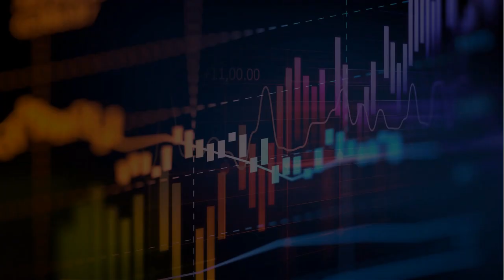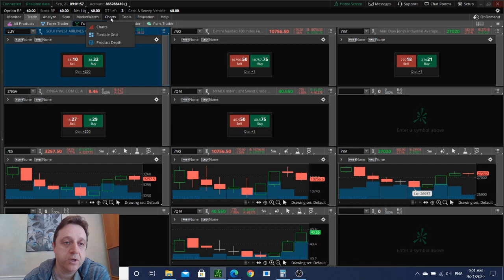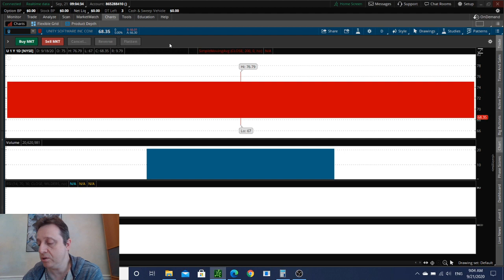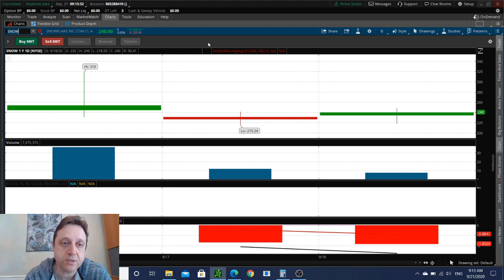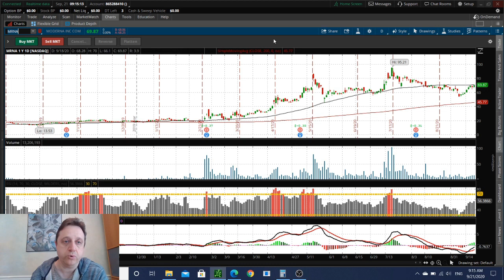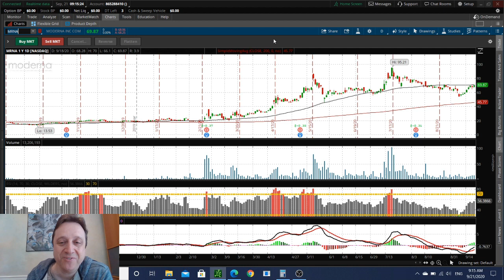Stock analysis: Nikola NKLA, Tesla TSLA, Inovio INO, Moderna MRNA, Capri Holdings CPRI | 2020-09-21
My stock analysis for today [September 21 2020]. Analyzing stock market overall and a handful of stocks in particular. Top stock picks and option picks for short and long term, or for a swing trade, with commentary on how to trade them.
What's expected on the stock market today, how current news and events affect it, and what could be coming up in the nearest future. I analyze all the events and news pre-market, I review each stock from the list below and provide my opinion on the direction it is going and the best trading strategy for the stock.

► Stocks discussed in today's market analysis:
SPY - SPDR S&P 500
X - United States Steel Corporation
U - Unity Software Inc.
TSLA - Tesla
BYND - Beyond Meat
SPWR - SunPower Corporation
PLAY - Dave & Buster's Entertainment
NKLA - Nikola Corporation
CPRI - Capri Holdings Limited
RCL - D/B/A Royal Caribbean Cruises
NCLH - Norwegian Cruise Line Holdings
CCL - Carnival Corporation
ORCL - Oracle Corporation
WMT - Walmart Inc.
SNOW - Snowflake Inc.
TPR - Tapestry
CMCSA - Comcast Corporation
ROKU - Roku
INO - Inovio Pharmaceuticals
MRNA - Moderna